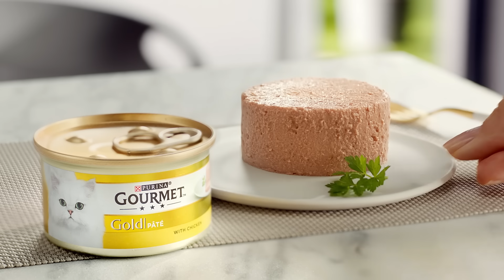Rețete GOURMET rafinate | Purina GOURMET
Pisicile cu gusturi rafinate recomandă Purina Gourmet! Încearcă toate sortimentele unice și combinațiile de texturi aerate, ușoare și delicioase.

Răsfață-ți pisica oferindu-i o varietate impresionantă de arome, gusturi și texturi delicioase din gama Purina Gourmet! De la bucățele savuroase de carne până la gusturile îmbietoare sub formă de pate, hrana pentru pisici de la Gourmet este ideală pentru a satisface chiar și cele mai pretențioase feline!

Oferă-i pisicii o experiență culinară de neuitat în fiecare zi. Încearcă toate produsele Purina Gourmet, disponibile în numeroase texturi și forme, cu arome inedite. Alege dintre sortimentele Gourmet Gold, Perle, Mon Petit sau Nature’s Creations! Dă click pe link-ul următor și vezi toate produsele noastre Purina Gourmet